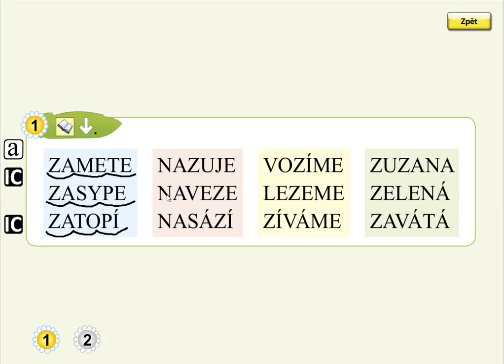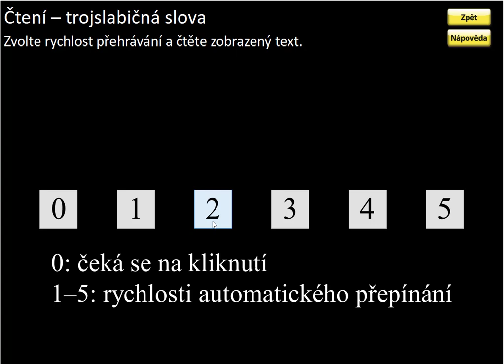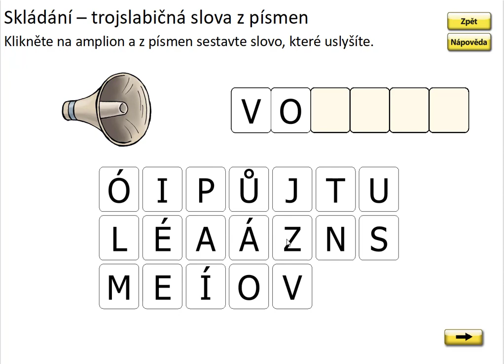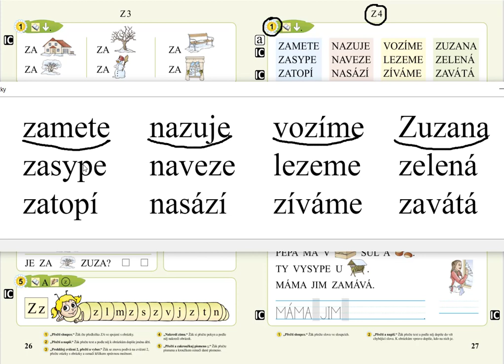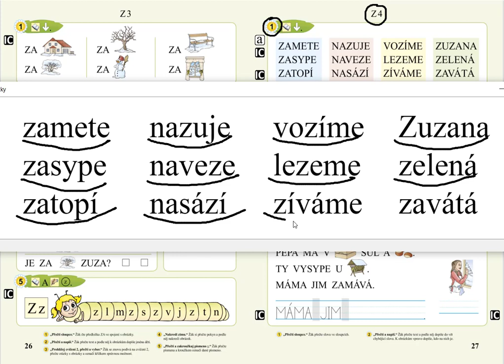Písmeno Z (čtení slov), SLABIKÁŘ 1, str. 27, cv.1